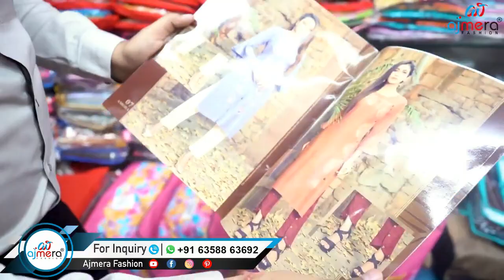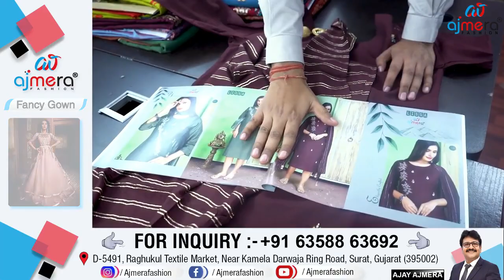Kurti Pants Wholesale के दाम में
Hello Peeps,

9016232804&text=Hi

Ajmera Fashion.

topics coverred -
myntra winter wear
myntra kurtis